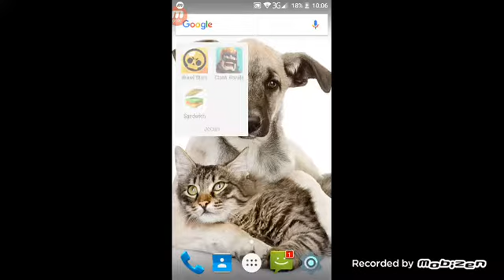Mia picat 3 brawleri!!!